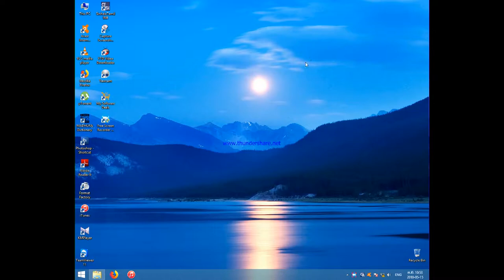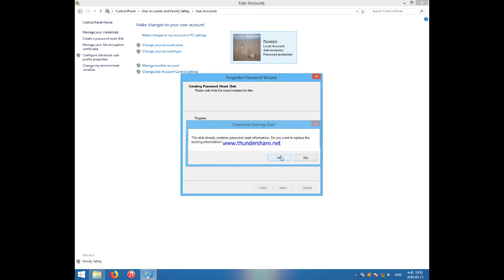Nuwan Password Reset Windows PC